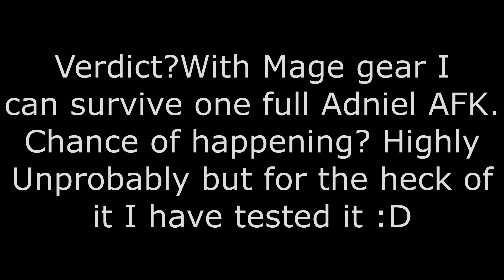[Mabinogi] Mana Shield Reforge Test (AFK Adniel)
Testing the power of Mana Shield Reforges against getting afk Adnieled.

Music is from Fire Emblem Awakening - Divine Decree (Ablaze)